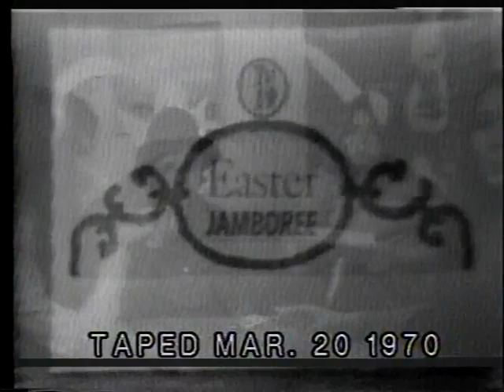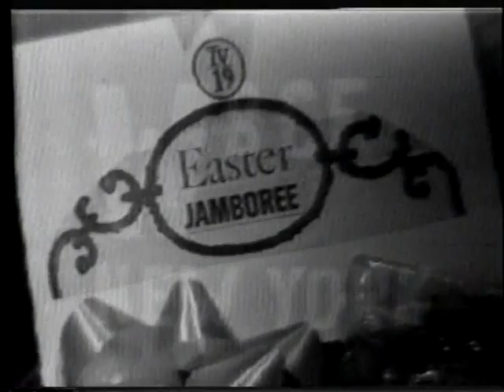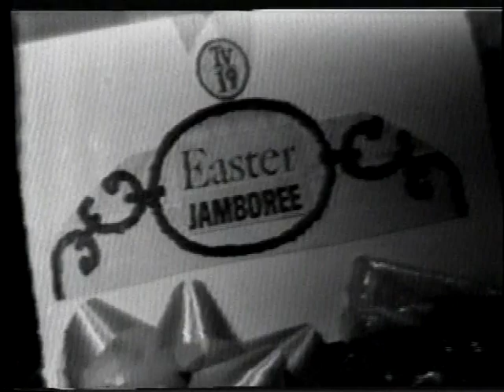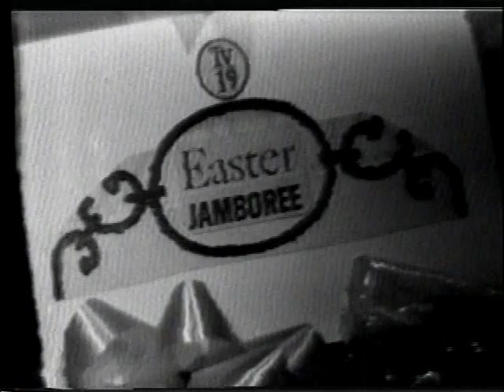WBCF TV EASTER JAMBOREE 1970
WBCF TV    THE EASTER JAMBOREE  1970
PROGRAM HOST:  "NUTS" BUNNY   (NICK CIRILLO)
1970 HOSTS:  BARBARA ZIRPOLI & MICHELE ROSE